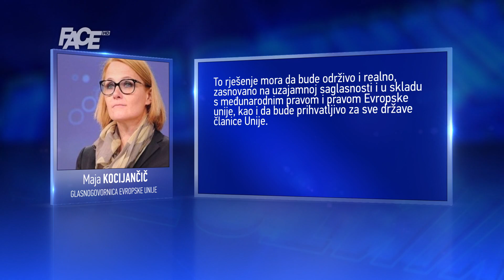Razgraničenje Kosova i Srbije utiče na BiH